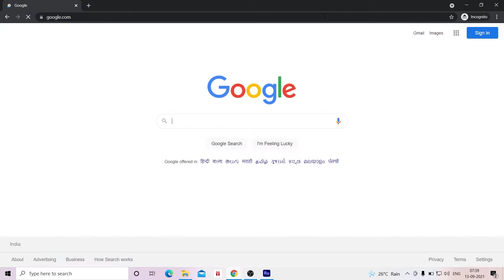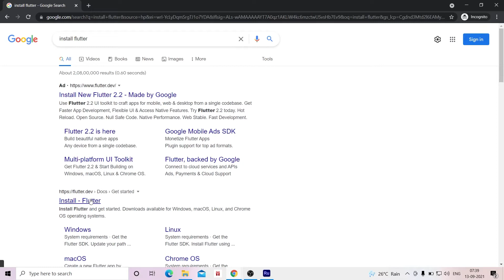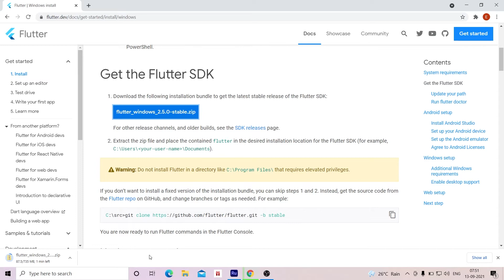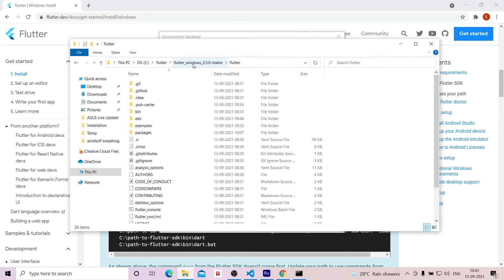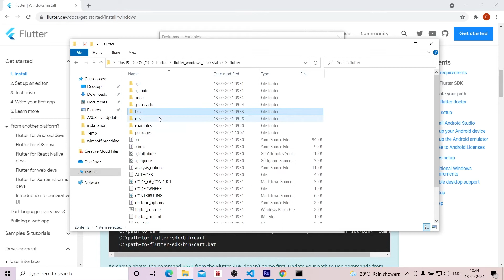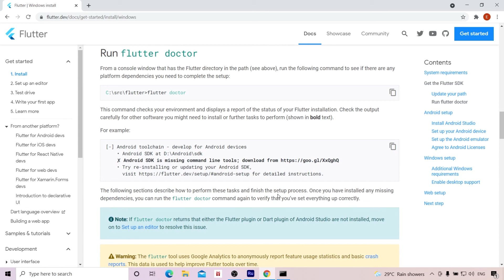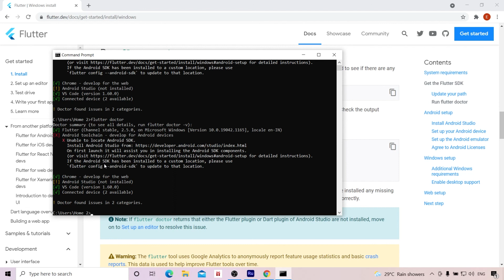Flutter Installation Malayalam part 1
Flutter Installation Malayalam part 1. This is part 1 of a series of videos. In this we will Install flutter for windows.